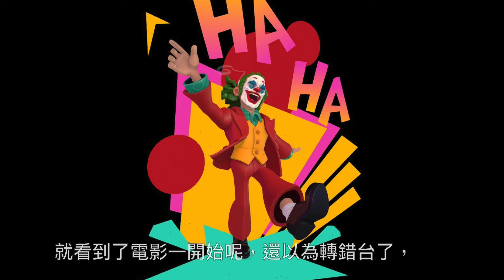W看電影小丑：雙重瘋狂(Joker: Folie à Deux, 雙重妄想, 雙瘋)_重雷心得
(因錄音期間正逢山陀兒颱風侵襲，所以部分音質可能不佳，敬請見諒囉！)

小丑：雙重瘋狂，一搭一唱持續引爆加倍要來起肖！
一個不夠看，瓦昆·菲尼克斯加上女神卡卡雙簧組合，
內心小劇場的脫口秀、歌舞劇，最需要的是愛？
一起來看看兩個人的愛戀，他的下場究竟會如何呢？